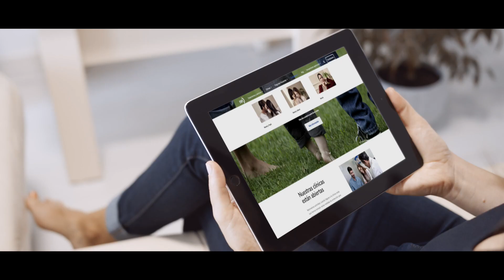IVI - 'Este ano o Dia da Mãe será diferente'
Queremos felicitar e agradecer a todas as mulheres que diariamente nos mostram que a maternidade é a força mais poderosa da natureza.